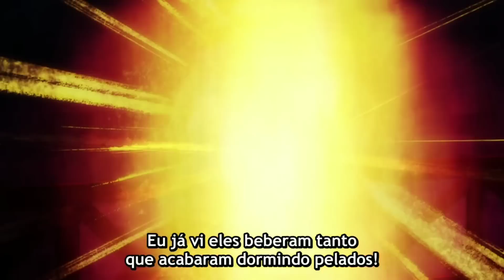🍎 LUFFY COMEÇOU A GOSTAR DA FILHA DO SHANKS (UTA)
🖤 Anime: One Piece que foi o episódio 1029 que é o one piece latest episode onde foi mostrado a relação do luffy e da uta (filha do shanks) e outras coisas ae que vão mostrar no filme red tbm

Opa, de boa ae mano? nesse canal você vai ver algumas análises de pequenas cenas engraçadas, cenas tristes, e outras cenas de one piece e One Piece dublado também, cenas de vários personagens como o Luffy, nami, usopp, brook, sanji, chopper, nico robin, zoro, franky entre outros! espero que goste do Canal!